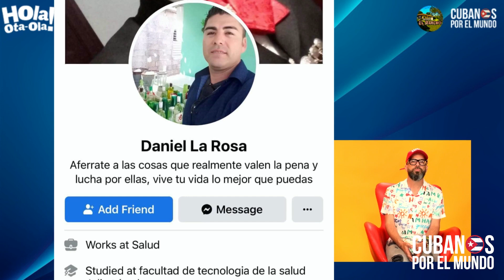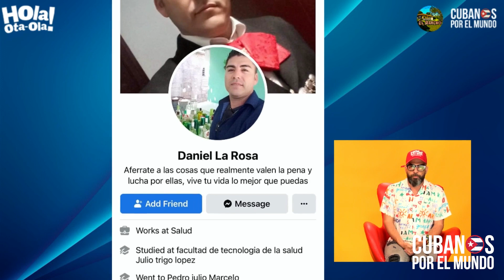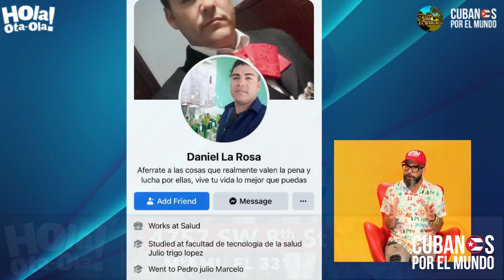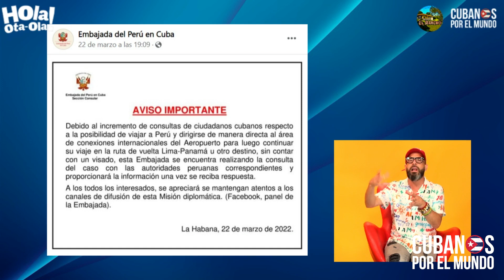Cubanos continúan denunciando la llegada de voceros de la dictadura cubana a Estados Unidos